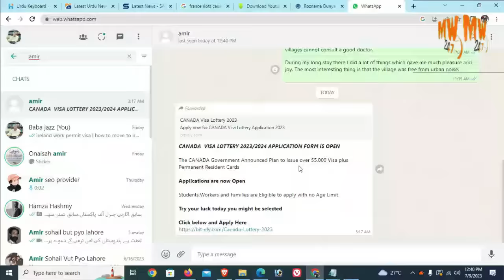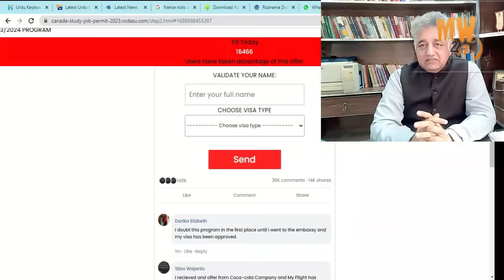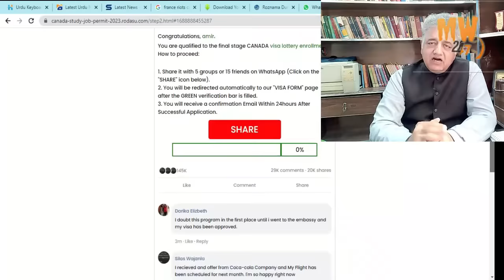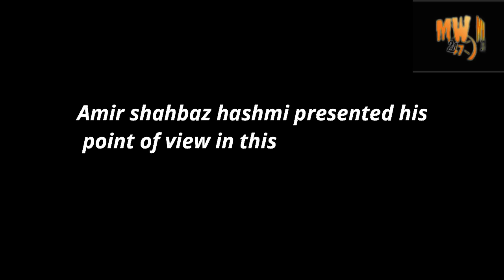canada immigration 2023 and latest pnp draw | canada work permit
yours queries,
canada pnp draw 2023
canada work permit visa
canada pr 2023
pnp program canada 2023
pnp draw 2023
latest immigration updates
express entry update
canada express entry latest draw
canada pnp draw,jobs in canada
new canada express entry
canada immigration news 2023
canada express entry draw
pnp,canada visa
canada pnp
canada immigration
Today, we are excited to share with you the most recent Provincial Nominee Program, or PNP, draw, and some vital information regarding work permits in Canada. So, let's dive right in! In the latest PNP draw, held in 2023, Canada welcomed a significant number of skilled immigrants who were nominated by different provinces and territories. This draw provided a pathway for these individuals to obtain permanent residency in Canada, opening up exciting opportunities for their future in this beautiful country. The Provincial Nominee Program remains to be an essential route for those seeking to settle in specific provinces or territories that have specific labor market needs. Each province and territory has its own set of requirements and programs, making it crucial to research and understand the criteria that apply to your desired destination. Now, let's talk about work permits in Canada. A work permit allows individuals from around the world to come to Canada temporarily for employment purposes. It offers a fantastic opportunity to gain valuable work experience, learn about
Canadian culture, and make meaningful connections. To apply for a work permit, you may need a job offer from a Canadian employer. However, some unique programs, such as the International Experience Canada, allow young professionals and students to obtain work permits without a job offer, making the process more accessible for diverse individuals. Remember, applying for a work permit can be complex, with various pathways and requirements. It is crucial to stay informed and seek guidance from official government websites or qualified immigration consultants to ensure a smooth and successful application process. That's all for today's update on Canada Immigration 2023: Latest PNP Draw & Work Permit Updates. Thank you for tuning in! Until next time!"